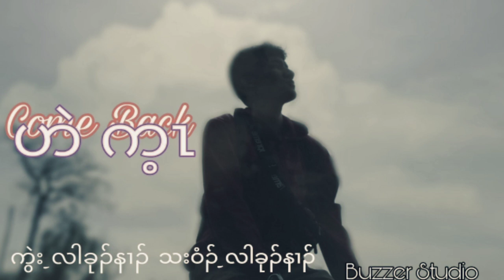"Come Back"Karen new song"By Lah Khu Ner